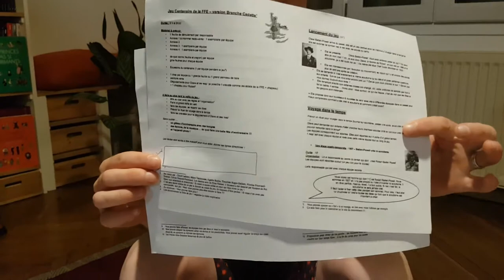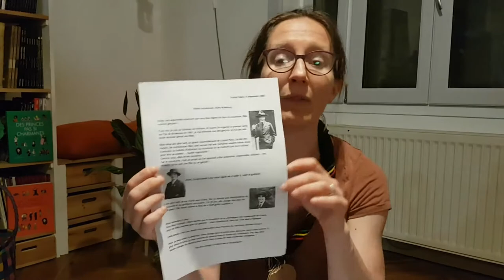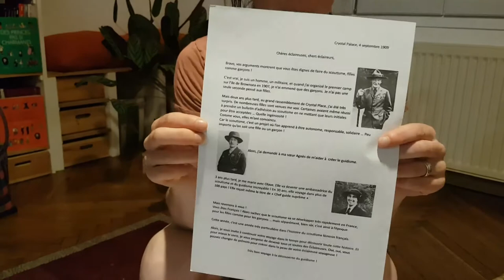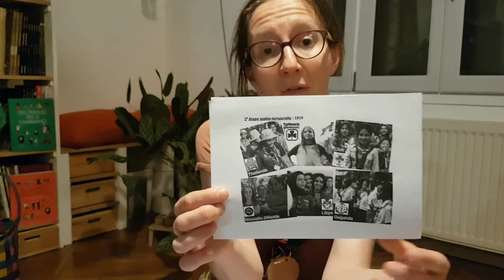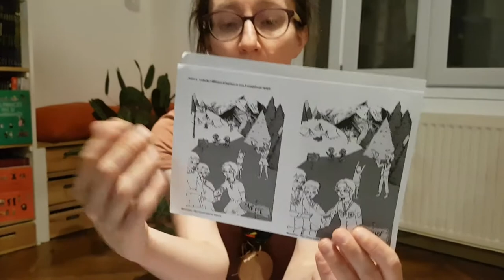Grand Jeu Centenaire FFE - présentation des règles BM